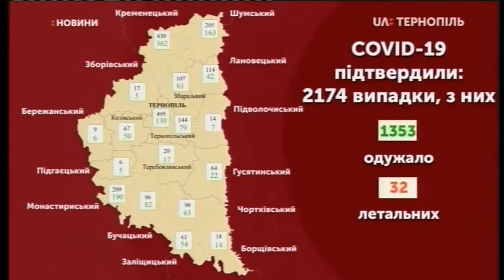10.07.2020. Новини. 20:30